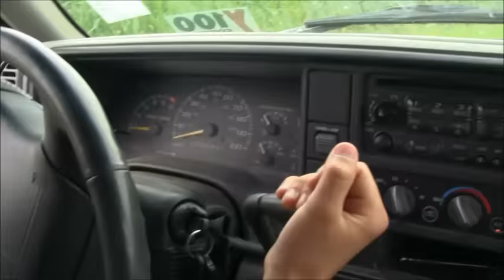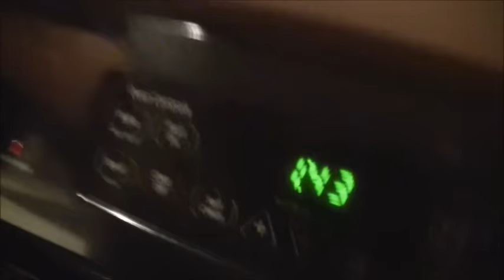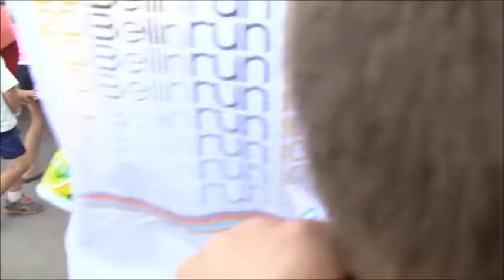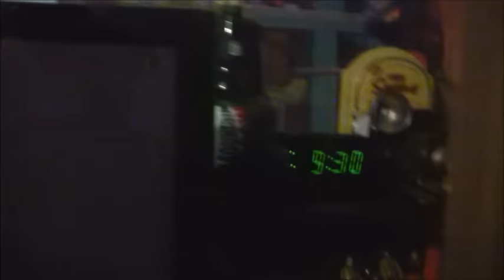The End Of The Fair! "Weekend Vlog"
Link's

P.S.
Check out some of my old videos and leav a comment.

AND MOST OF ALL KEEP IT "G" FOR GAMER!